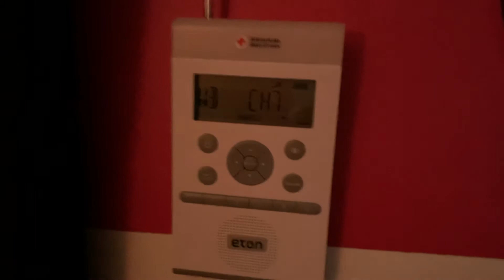KWO-39 Chicago Severe Weather Station ID